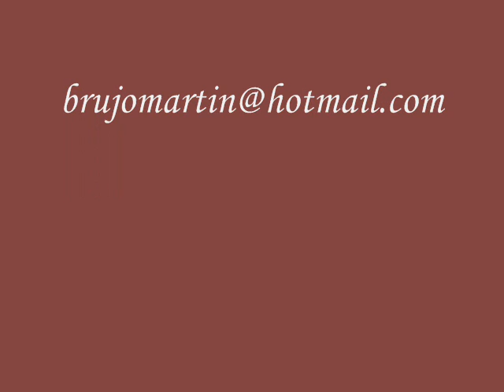Sincronia - Fanfarria Cubica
De este trío electrónico (bueno, emparentado con el rock sinfónico), sólo conozco su obra "Odisea del Tiempo Eterno", grabada en 1991, pero editada en cd hasta 1993. Previamente la habían sacado en cassette (muy lujoso). Creo que de ahí financiaron el compact disc, formato que estaba tomando auge en nuestro país. Que tiempos.
Opción Sónica era la compañía encargada de la distribución y era sinónimo de calidad.